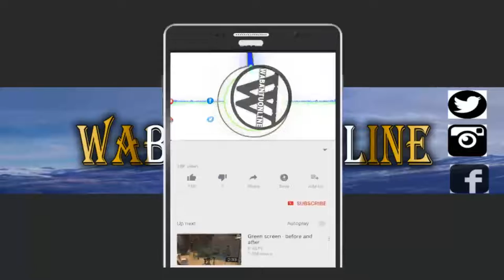Haya ndiyo matokeo ya kupenda sana kutumia mitandao ya kijami kinyume na utaratibu.